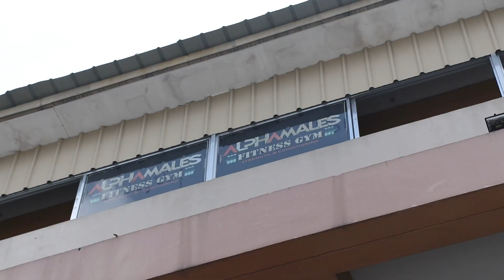Workout with @joven_sagabain | feat. Shaun Chispa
Marami pang kasunod! Abang lang!